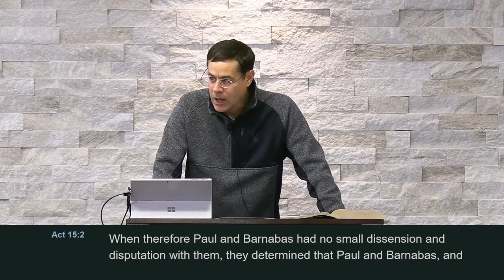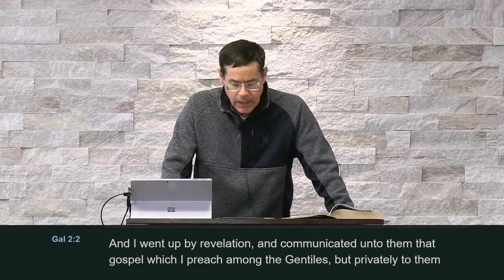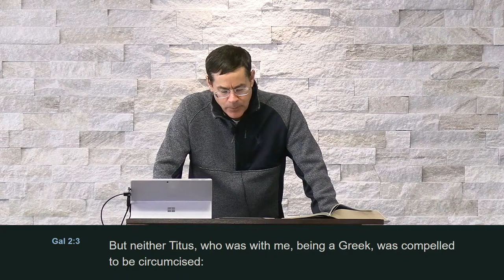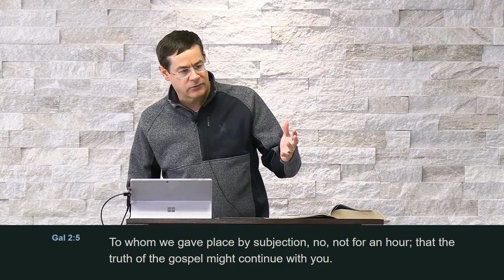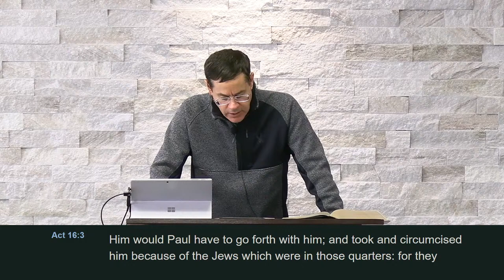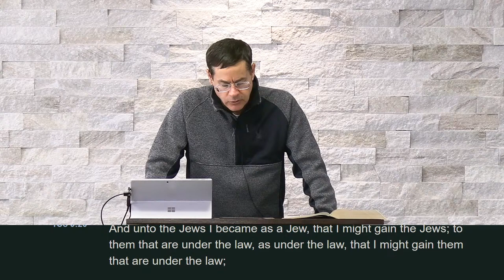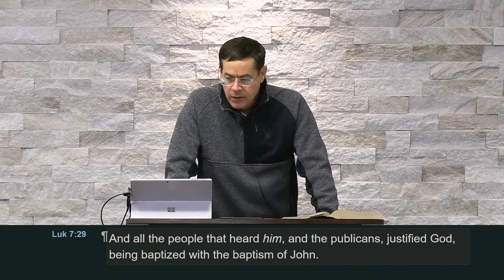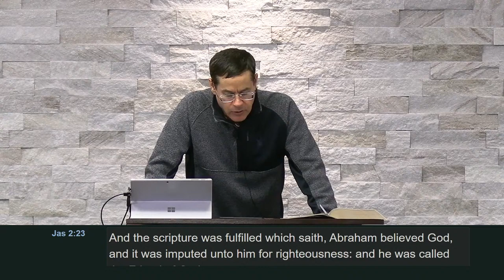7/17/2024 Wednesday Evening Questions & Answers Bible Study